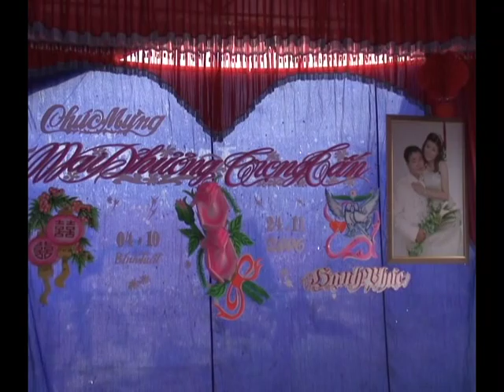Lễ Cưới : Tấn + Phương Hà Đông Năn 2006 .